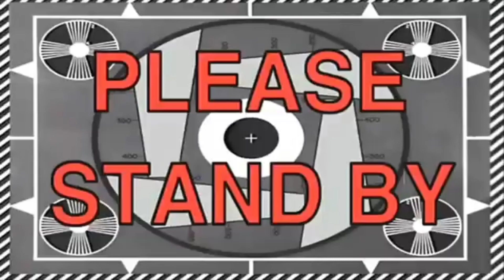VAINGLORY BEST TRIPLE KILL MONTAGE & FUNNY MOMENT 2020 part 1 - Vainglory Mobile DeadGame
- Video Kompilasi Triple Kill dan Momen2 Lucu Game Vainglory

Kalo kamu punya video Triple Kill saat kamu maen Vainglory,kirim ke saya oke komen di video ini nanti saya follow up
Thanks

Tonton juga video  ini 👇👇👇
√ VAINGLORY EKSPERIMEN

All Hero vs Blacklaw

 LIVE NIMO TV TIAP MALEM
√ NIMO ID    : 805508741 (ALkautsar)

(Kritik dan Saran tulis di komen ya)